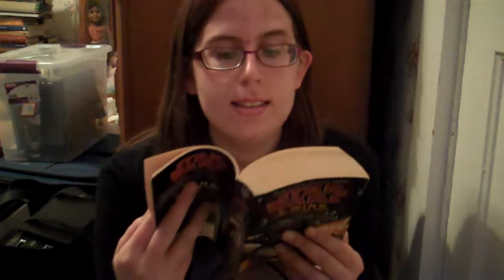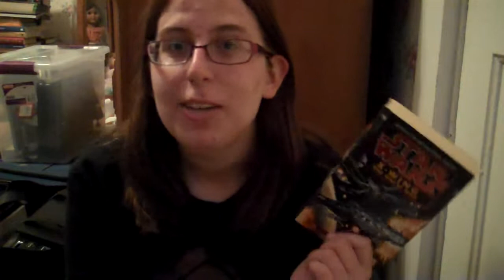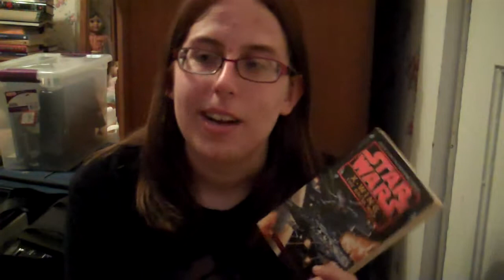Book Review: The Bacta War by Michael A. Stackpole